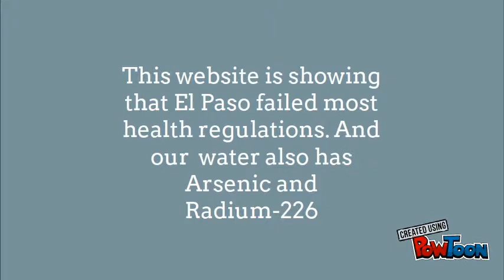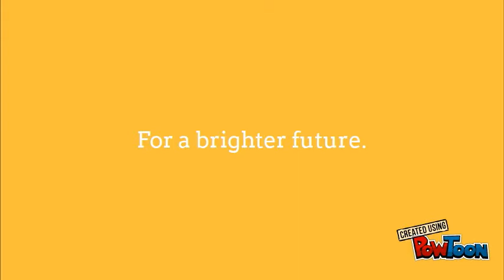Water PSA group #7 3/4